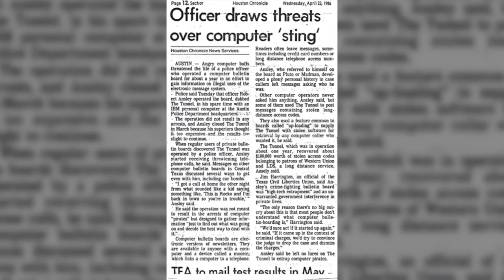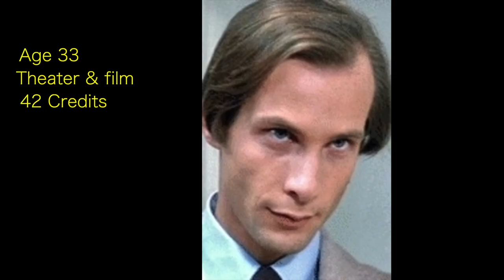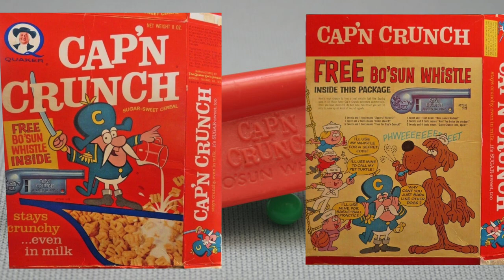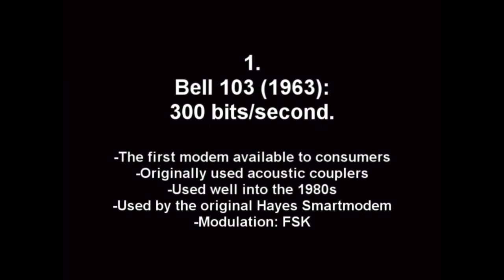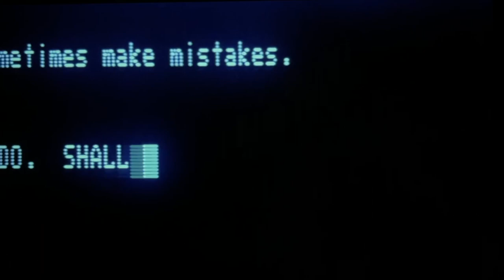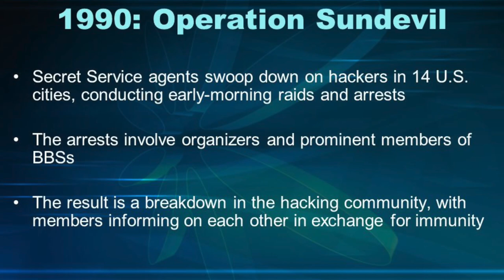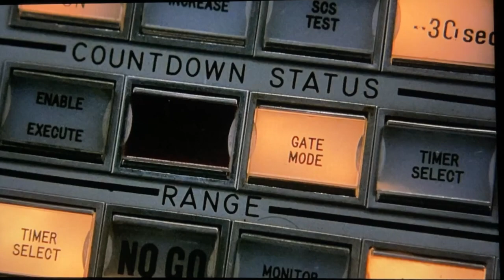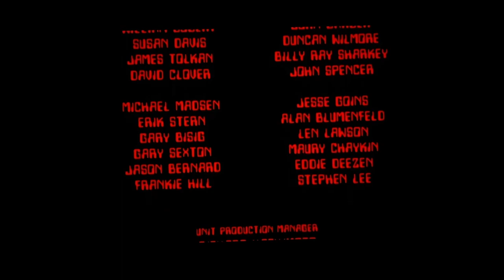Computer Crime Cop Reviews Hacker Movie War Games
Inspired by reviews by Watch It For Days - reviews of Columbo television series.

Welcome to my review of the hacker movie WarGames.  I can provide a unique perspective on the movie because as a computer crime cop in the 80s I chased after hackers committing crimes.

I was a sergeant in the theft division of the Austin police department where I investigated all computer crimes reported.  This was a new thing for the department, I had free reign as nobody understood what I was doing.  It was just a bunch of good old boy cops around me. I attended Austin community college and took every computer science class I could so that I would be better at the investigations. Texas had no computer crime laws at the time and eventually I worked with senators and state representatives to craft chapter 33 of the Texas Penal Code entitled computer crimes. Here’s a couple of the cases that I got into.

First I set up a sting bulletin board, one of the first in the nation. A bulletin board was simply an electronic message board, a rudimentary email and file exchange system that people could dial into with their home computers and a modem.  Think America Online.   People could post public and private messages, play online text based games, and exchange software programs - usually pirated games.  I got an IBM PC computer and a phone line at the police department and set up my bulletin board called the Underground Tunnel.  But how could I get away with an obvious police dept phone number?  The University of Texas at Austin police gave me a dorm room phone number and arranged for that number to be call forward to my number the so I could pretend to be a UT student. The purpose was to just monitor what was going on in the bulletin board world, and to see if anybody would offer stolen software or credit card numbers or anything like that.

Calling long distance was expensive. A big problem therefore was with war dialers because they were attacking Western Union’s Metrophone long distance calling card service.  Armed with valid calling cards the hackers could attack computers in California while others stood by pay phones in housing projects and sold long distance call time to immigrants wanting to call home - usually Mexico & Latin America.  I took an Apple ][ computer onto the Texas House of Representatives floor and demonstrated a war dialer hacking Western Union (with their consent) in support of the proposed computer crime bill.

The data center case mentioned was with Continuum, a company that leased life insurance programs to sales companies using actuarial software called Life 70.  Thomas Groom, their data center manager stole the software and their client database.  He bought a used IBM mainframe computer and negotiated an office space lease with all bills paid.  The computer used more electricity than the cost of the monthly lease.  His plan was to steal clients away by offering services at a steep discount. But the first client he approached ratted him out.  I searched his business address and his apt, both of which were cleaned out.  But in his apartment he left a single piece of paper in a trash can under the kitchen sink.  It was a storage unit contract!  I hit that and found all the stolen software and charged him with felony theft.